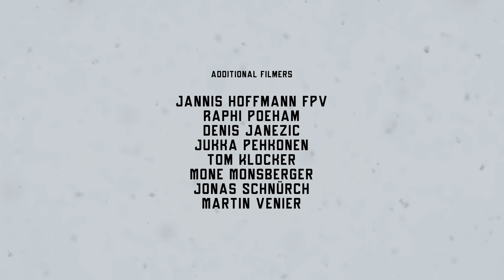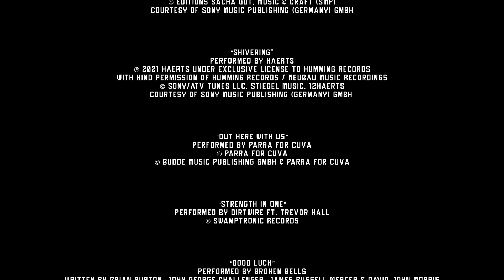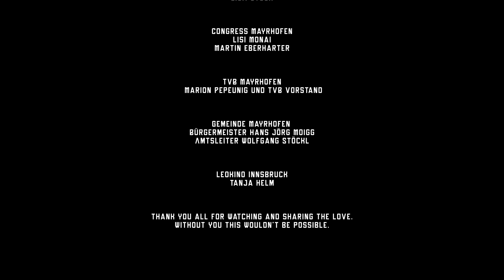LOCAL DESIRE | A Snowboard Movie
ShredBots is proud to present LOCAL DESIRE, the new movie from Werni Stock and Julian Pintarelli. Filmed exclusively in Austria, this cinematic masterpiece showcases a bit more of the crews roots in the stunning Zillertal area. Strap in for some mental snowboarding with insane backcountry jumps, beautiful lines, mean spring jump sessions, and a whole lot of stoke with these talented riders.

FEATURING:
Werni Stock
Tom Tramnitz
Moritz Amsüss
Mario Wanger
Niek Van der Felden
Moritz Thönen
Tom Klocker

PRODUCED BY:
Werni Stock & Julian Pintarelli

CAMERA + EDIT BY:
Julian Pintarelli

SUPPORTED BY:
Zillertal, Quiksilver, Deeluxe Boots, Nitro Snowboards, Phieres, Dakine, Union Bindings and Steinplatte

“It’s Time To Wake Up 2023”
Performed by La Femme
Courtesy of Sony Music Publishing (Germany) GmbH

“Shivering"
Performed by HAERTS
With kind permission of Humming Records / NEUBAU Music Recordings
© Sony/ATV Tunes LLC, Stiegel Music, 12haerts

“Out Here With Us”
Performed by Parra For Cuva
© Budde Music Publishing GmbH & Parra For Cuva

“Strength In One”
Performed by Dirtwire ft. Trevor Hall

“Good Luck”
Performed by Broken Bells
Written by Brian Burton, John George Challenger, James Russell Mercer & David John Morris
© Sweet Science administered Sony Music Publishing
Sub-published by Universal/MCA Music Publishing GmbH

“ANAANA“
Performed by Cari Cari